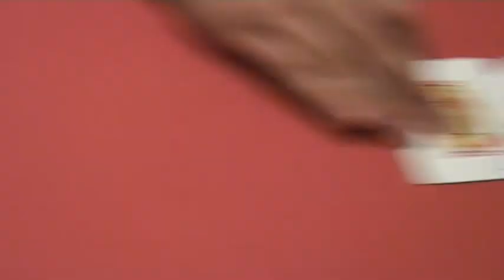Home Miha Travnik wins the WPT Slovenia and becomes a national hero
Miha Travnik beats Vincenzo Natale at the heads up and wins the first WPT Slovenia in Portoroz.